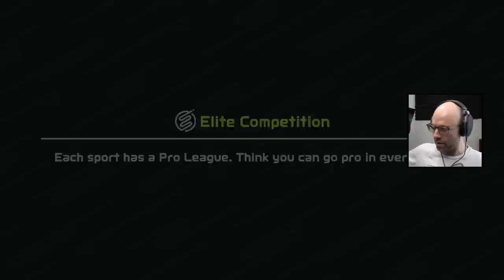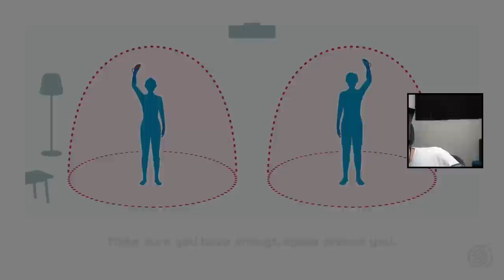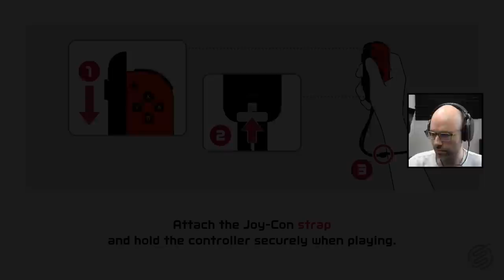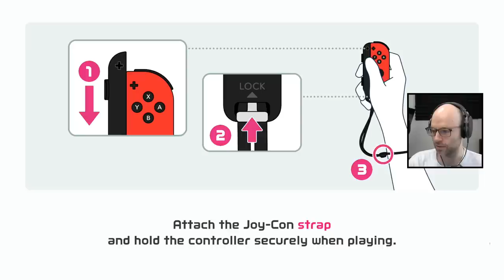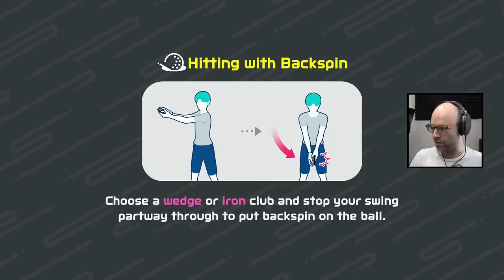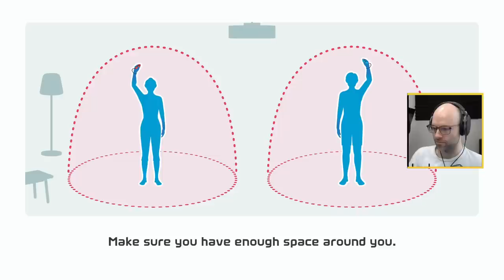I was robbed (Nintendo Switch Sports)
This came from my stream on January 4th, 2022. Catch me live from 9AM-2PM PT Monday to Friday